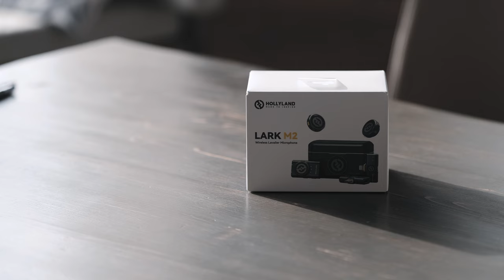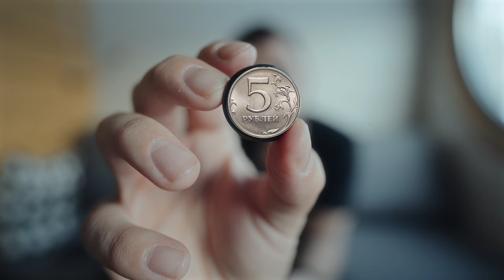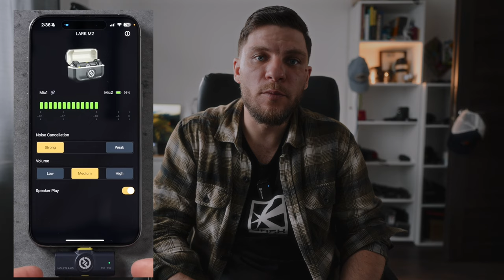пишу звук в HOLYLAND M2 самые маленькие петли в мире. Ушел с RODE на LARK M2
Наконец-то появился внятный конкурент вездесущим радиопетлям Rode, это всем изестные Holyland  и теперь они взялись за радиосистемы, а это значит что у нас появится качественный звук за адекватные деньги.